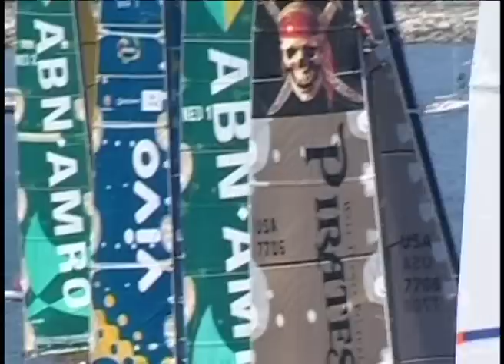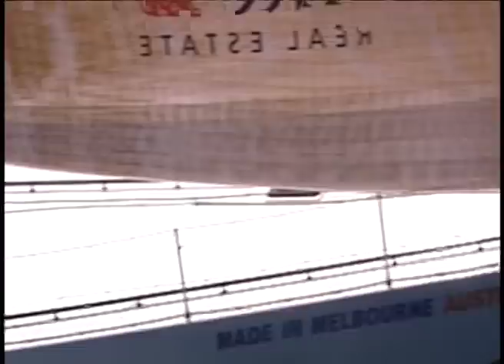sailing montage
sailing montage that i did at uni